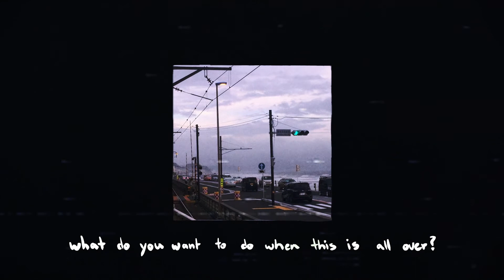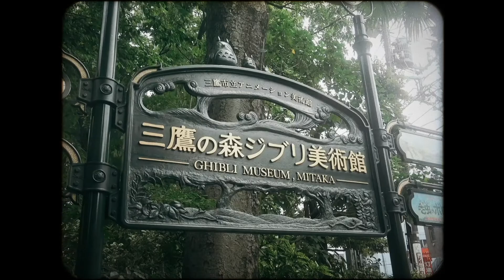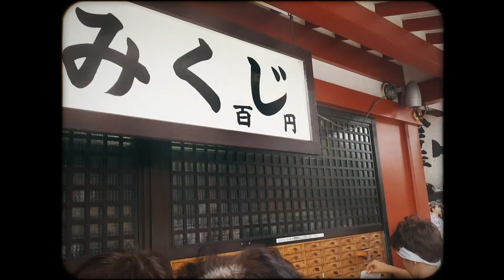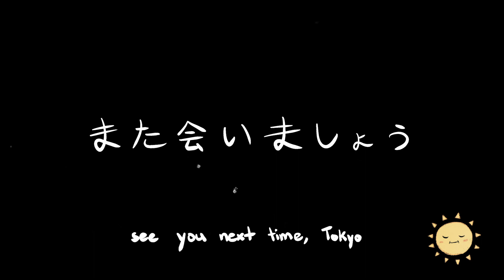Tokyo Vlog || I want to fly to Japan to cry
A time capsule of my memories in Tokyo.

Directed/Shot/Edited by Sunny Lin
Edited/Graphics by Nicole Lin

Songs are:
Japan by Matilda Mann
愛してる by 原田知世